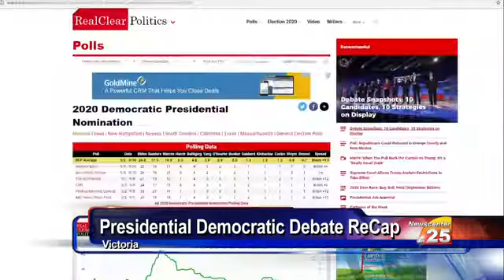Democratic Presidential Debate take away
The presidential debate had community members talking